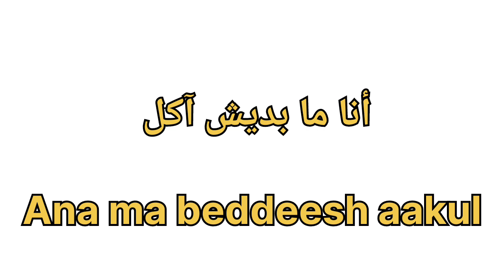Learn Arabic - Palestinian Dialect - Jordanian Dialect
In this channel, you'll find:

◆ Cultural insights to better understand the
 Arab world.

Thank you for joining us on this incredible Arabic language learning adventure!

Welcome to

Learn Arabic With Ameen